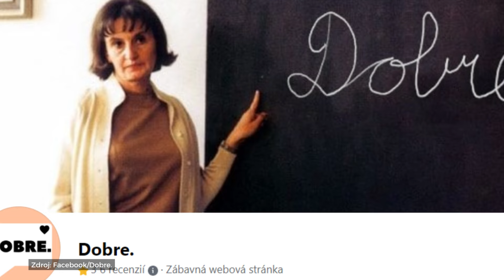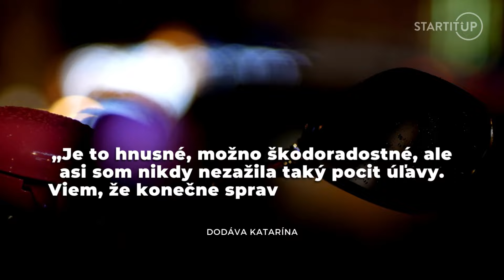Najväčšia hviezda dezinfoscény skončí v putách. Polícia hľadá „Dannyho Kollara“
Polícia Slovenskej republiky vydala príkaz na na zatknutie extrémistu a konšpirátora Daniela Bombica. Ten bol známy pod prezývkou Danny Kollár.

O Danielovi Bombicovi písalo v minulosti viacero médií. Vladimír Šnídl z Denníka N ho označil za internetového agresora, ktorý zverejňuje osobné údaje lekárov a zamestnancov štátu, ktorí následne čelili obťažovaniu.

Bombic bol známou osobou, ktorá vyhľadávala ľudí bojujúcich proti hoaxom a dezinformáciám. Robil tzv. doxing, čo je, zjednodušene povedané, zisťovanie súkromných informácií, ako sú telefónne čísla, adresy či dokonca zdravotné záznamy.

V dôsledku konania tohto muža čelili lekári a policajti vyhrážkam a slovným útokom, ktoré ľudia posielali na ich súkromné čísla, alebo ich kontaktovali telefonicky.

Zdroj náhľadového obrázku: YouTube/Danny Kollar vlogy, minv.sk